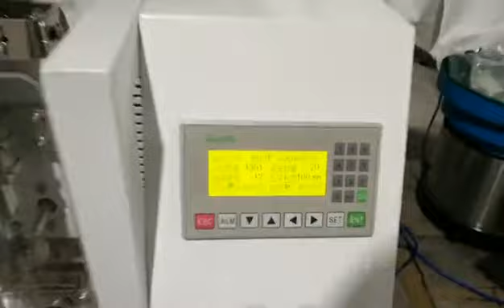Combine counting and packing machine